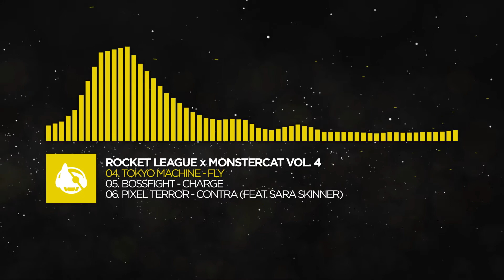[Electro] - Tokyo Machine - FLY [Rocket League x Monstercat Vol. 4]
🎧 Empowering a creative and passionate community through innovation

⚠️ Warning ⚠️